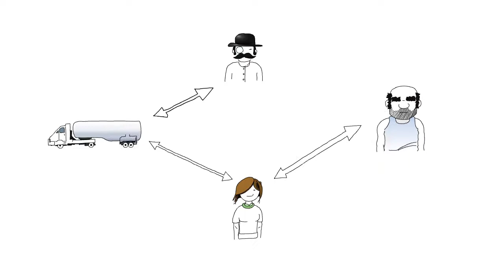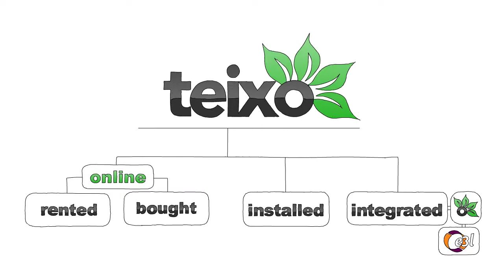Teixo's promotional video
Promotional video for the waste management software Teixo from teimas.es

Song : "Plaid Shirt" by Ton
Voice : Brian Copeland.
Graphics: nbek